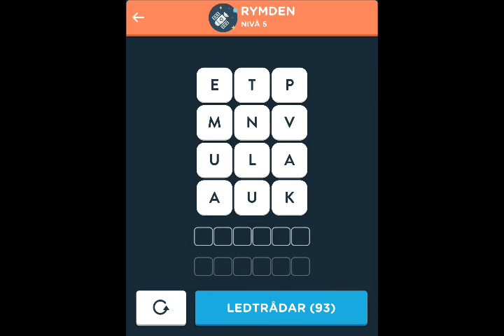Wordbrain 2 Rymden svar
Här är videon genomgång för Wordbrain 2 Rymden (Ordspecialist 3x4). Du kan få svar på alla nivåer här